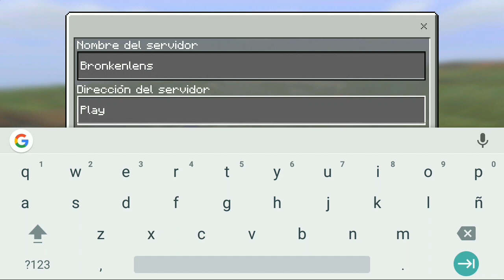¡Como Entrar a Block Party En Minecraft PE 1.0! | Servidor de Block Party Para Mcpe!!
IP: Play.brokenlens.xyz
Port: 2121

AYUDAME CON TU CLICK(Doname tu click es gratis) Entras esperas 5 segundos y le das a saltar publicidad si valoras mi trabajo 5 segundos no son nada.

LIKE :3